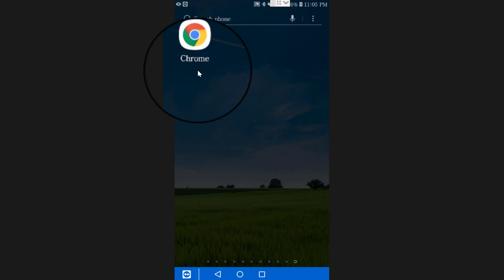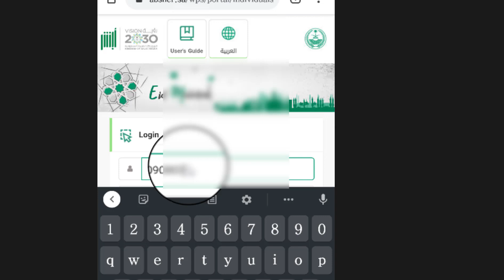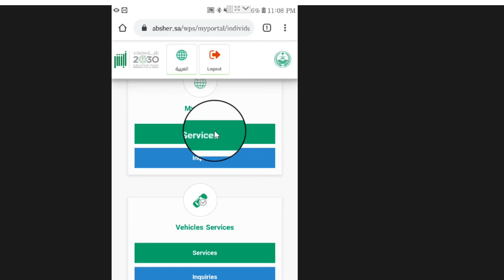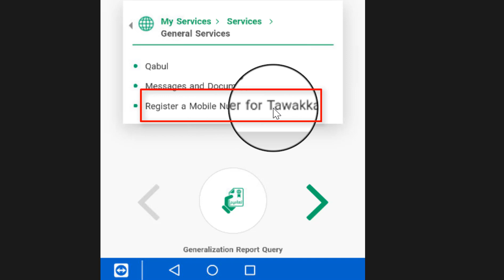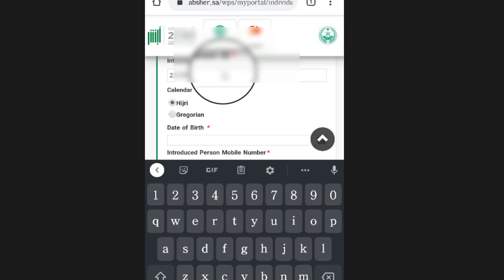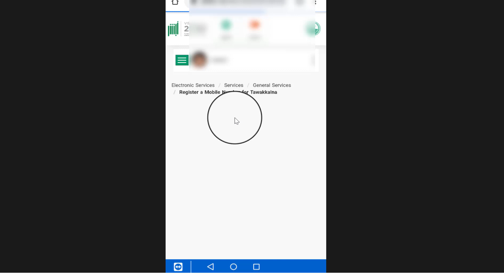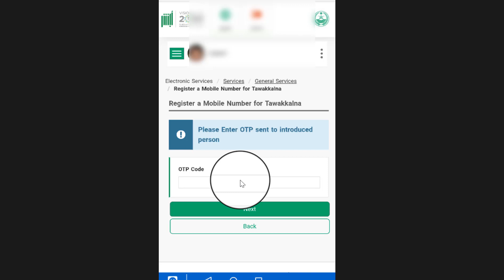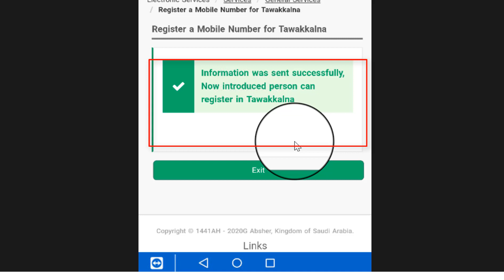How to register mobile number in tawakkalna application /how to get curfew pass without Absher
Assalamualaikum Friend's Aj ki video main hum apko batain gey k bagair absher account k ap apna mobile number tawakkalna application main kaisy register ker Sakty Hain ya kerwa Sakty Hain video dekhny k baad ap InshAllah seekh Jain gye ager apko humari videos achi lagti Subscribe kren humara channel.

Saudi Iqama Online|